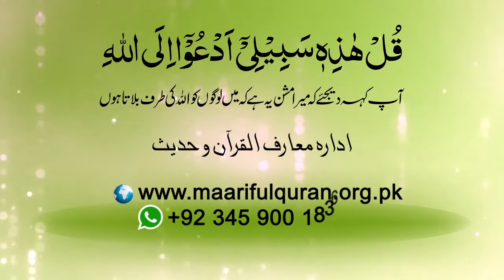Shortclip - انسان نور کو کیسے حاصل کرسکتا ہے؟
Shortclip -  Insaan noor ko kaisay hasil kar sakta hay?